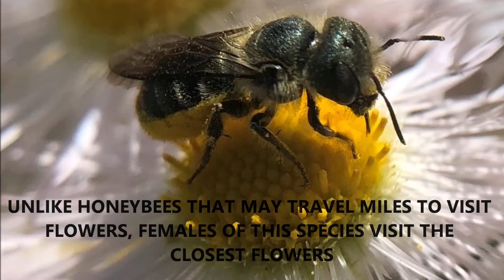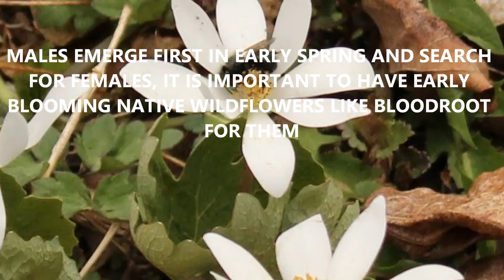GOT TO LOVE MASON BEES!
GET TO KNOW SOME OF THE 4000 SPECIES OF NATIVE BEES IN NORTH AMERICA! HERE ARE 5 COOL MASON BEES